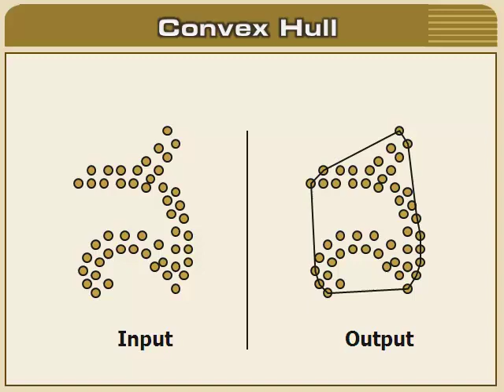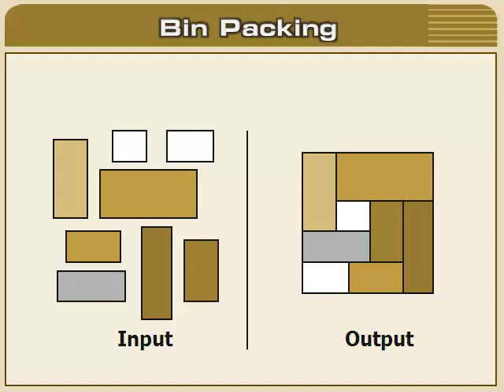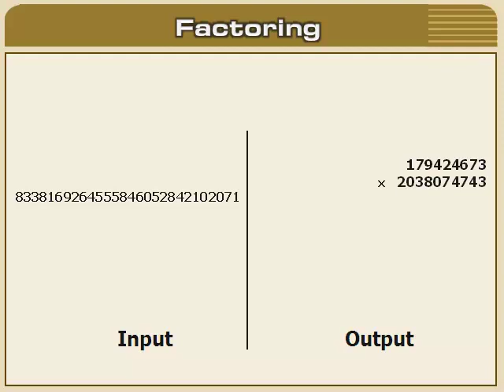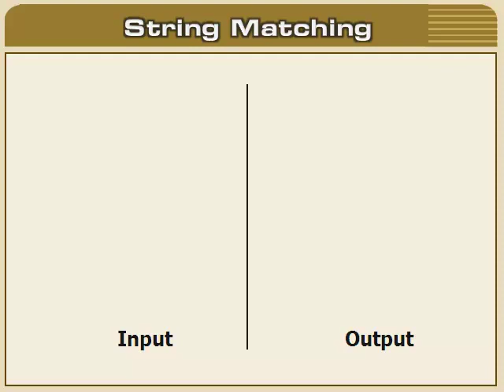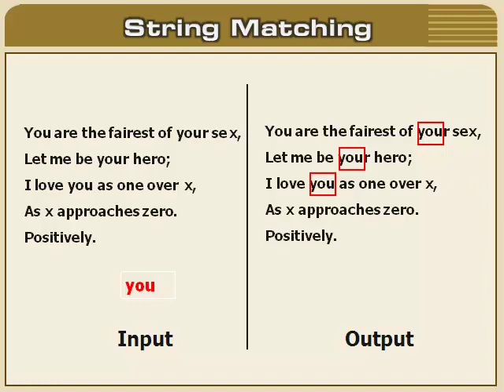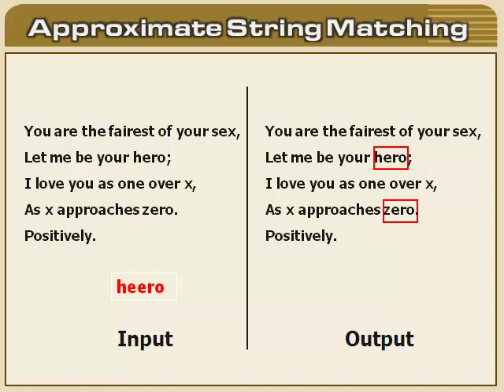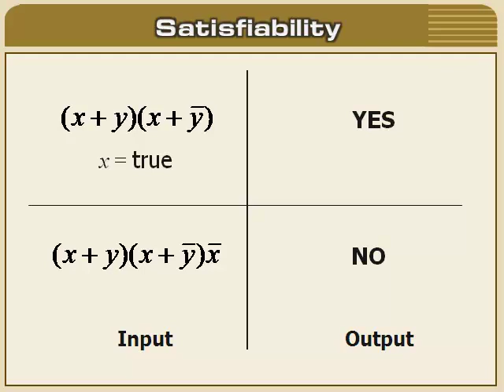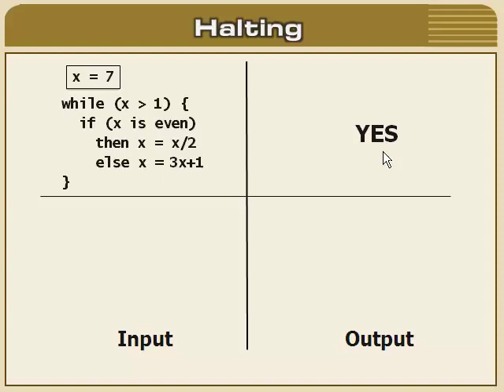อัลกอริทึม : 01-02 (3/4)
1 บทนำ :
1.2 ปัญหาเชิงคำนวณ (3/4)